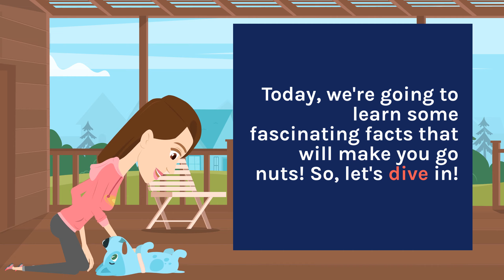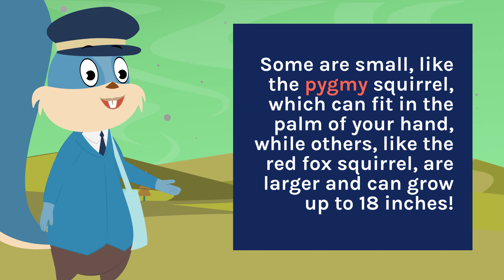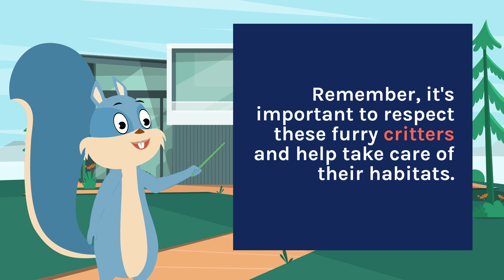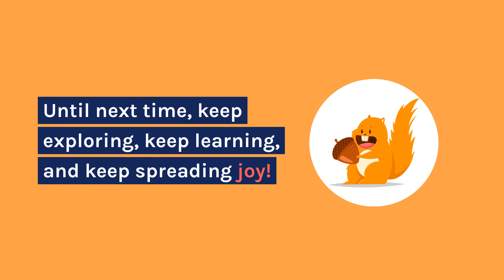Cartoon Educational Childrens Video about Squirrels! (Vidz 4 Kidz!)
Welcome to Sweet Dream Sounds! 🌙✨

At Sweet Dream Sounds, we bring peace, relaxation, and educational fun to your child's daily routine. Our channel features a variety of soothing sleep music, calming nature sounds, and engaging educational content to help your little ones wind down and learn joyfully.

About Our Videos:
🌟 Sleep Music: Discover a collection of gentle lullabies and calming melodies designed to create a tranquil bedtime environment and help children drift into peaceful slumber. 🎶💤

🌟 Nature Sounds: Enjoy the soothing sounds of nature, from gentle rain and flowing streams to soft wind chimes, perfect for creating a serene atmosphere for sleep and relaxation. 🌿🌧️

🌟 Educational Songs: Sing along with fun and catchy songs that teach essential concepts like the alphabet, numbers, colors, and more, making learning a delightful experience. 📚🎵

🌟 Bedtime Stories: Dive into captivating bedtime tales that ignite imagination and turn bedtime into a magical adventure. 📖✨

Lullabies & Sleep Music
Nature Sounds for Sleep
Educational Songs
Bedtime Stories
Number Videos

👶 Perfect for: Bedtime, Naptime, Relaxation, and Learning Moments.

Let’s Create Sweet Dreams and Happy Learning Together! 🌟